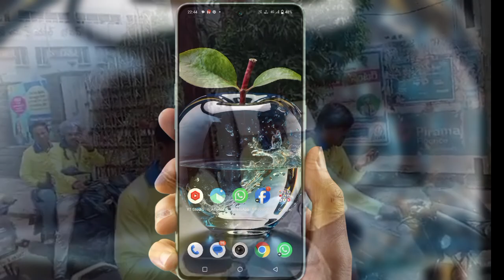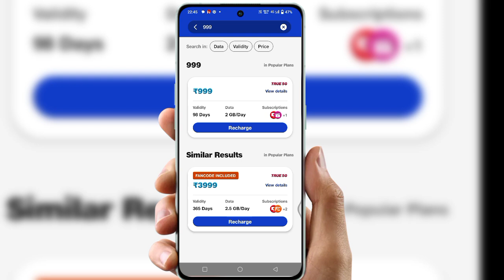BSNL ne Jio ko di takkar | jio mein sabse sasta recharge plan 2024 | Jio ne key recharge sasta july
jio sasta recharge plan 2024 5
jio ka sabse sasta recharge plan kaunsa hai
jio mein sabse sasta recharge plan
bsnl ne jio airtel
bsnl ne kya kiya
bsnl ne 4g launch kiya hai
bsnl ne 5g launch kiya hai
jio sasta recharge plan 2024
jio sasta recharge plan 5g
jio sasta recharge plan 2023
bsnl ko kisne kharida
bsnl ne 5g launch kar diya
bsnl news tata